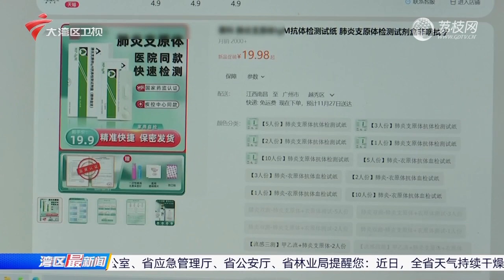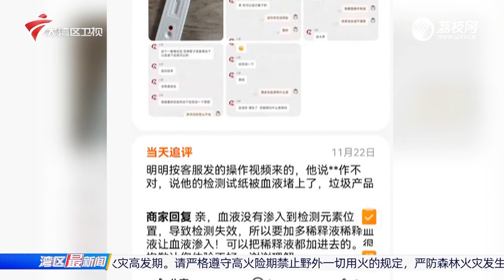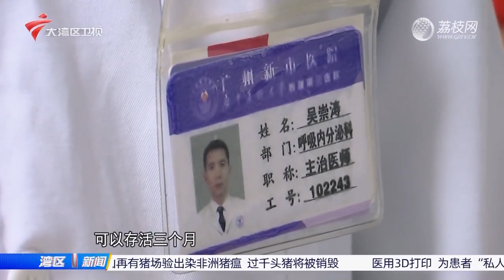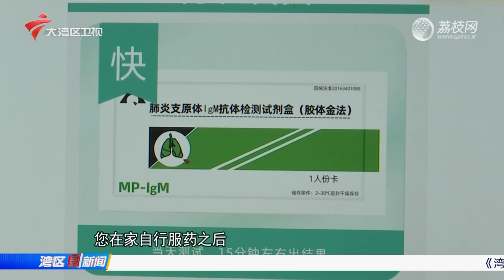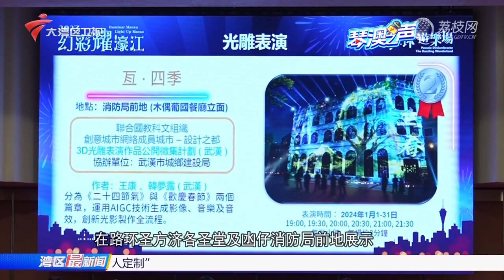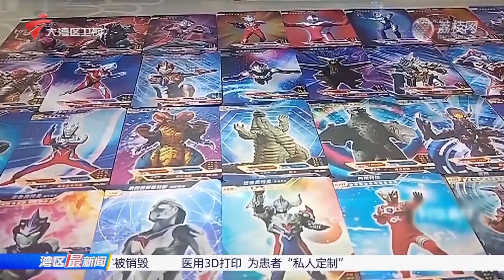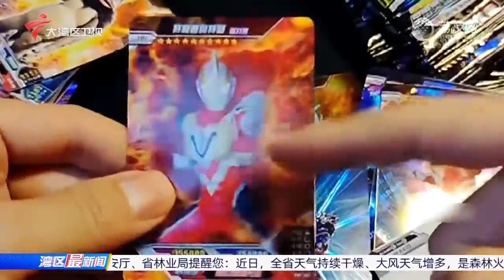【湾区最新闻】佛山“日照金山”火了,勿只看风景不看风险|团进团出!港珠澳大桥旅游将于12月中旬开通试运营|老人荒野失踪9天,救援者:或靠拾荒获取食物|20231125完整版#粤语